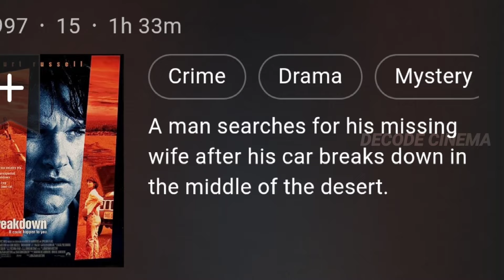Vidamuyarchi Official Hollywood Remake | Vidamuyarchi latest updates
💫 PREVIOUS VIDEO :-

🌟 Previous Videos Link In Comment Section Please Check Out

vidamuyarchi official Hollywood remake
vidamuyarchi latest updates
vidamuyarchi vera level update
vidamuyarchi update
Ajith Kumar next movie
Cinema Update
Cinema News
Tamil Cinema Updates In 2024
Tamil Cinema Updates Today
Tamil Cinema Trending News
தமிழ் சினிமா செய்தி
தமிழ் சினிமா செய்திகள்
தமிழ் சினிமா தகவல்
தமிழ் சினிமா தகவல்கள்

🔴 PLEASE READ:

We do not own all material we're posting on this channel .If you are a copyright owner and want your work to be removed from our channel PLEASE contact us via email or leave us a personal message here and we will remove your material right away. PLEASE do not opt for a YouTube strike.

💫 OUR CHANNEL :-

🙏Welcome to DECODE CINEMA.
🌟 Hi friends Decode Cinema Channel Is Entertainment With Cinema Updates Channel🌟In This Channel Video Catagory Was All
Languages Cinema Updates, Movie Update, Actor And Actress News And Also Small Screen Tv Shows And Serials Review And Update.
🌟This Not Only For My Channel. This Channel Was Our Channel.
🌟So Tell Your Feedback On Any Video Comments Section.